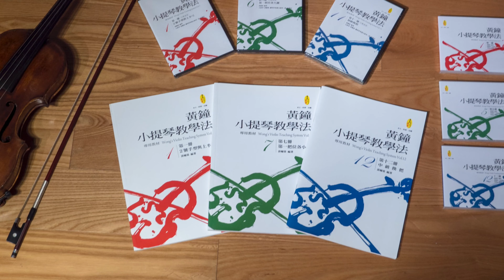跟黃鐘爺爺學玩小提琴 第一冊 第18課 保留與預備 音階之二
本士、科學、有趣，化難為易、化繁為簡，集各家各派優點長處，讓小提琴不再難教難學，唯有黃鐘小提琴教學法。